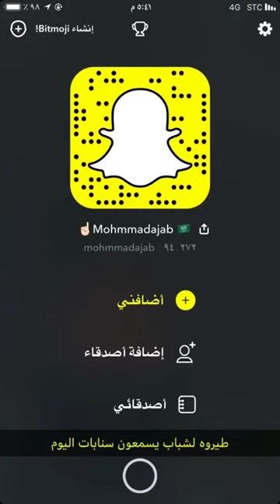لك يابو سروال ووزار وثوب طويل...الشيخ محمد العجب